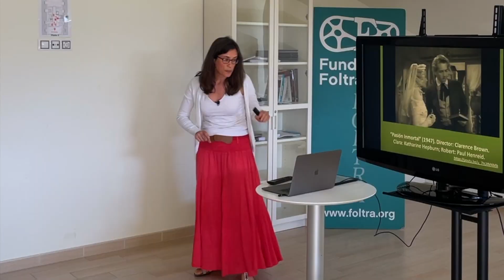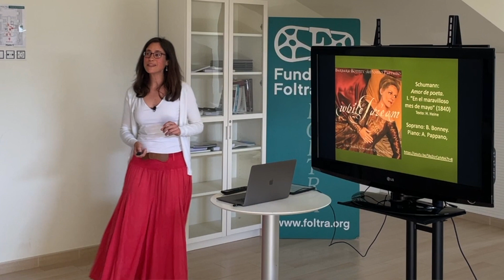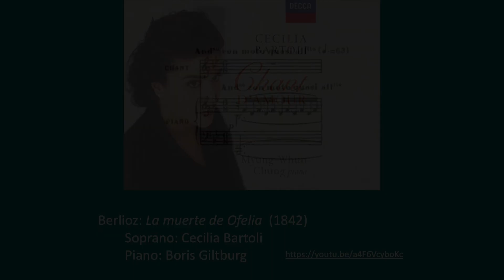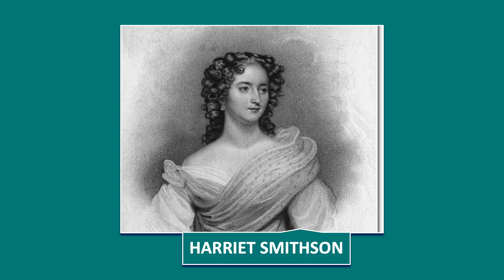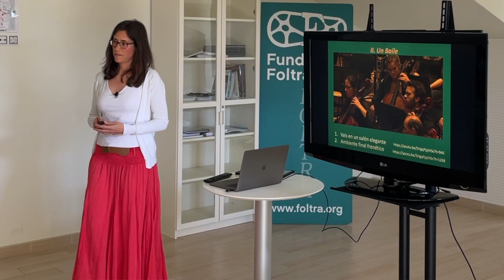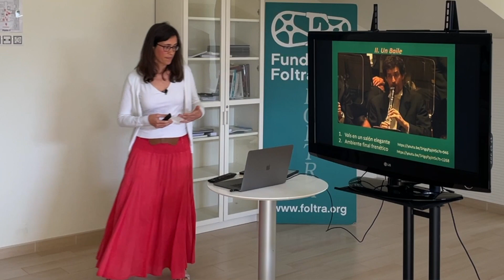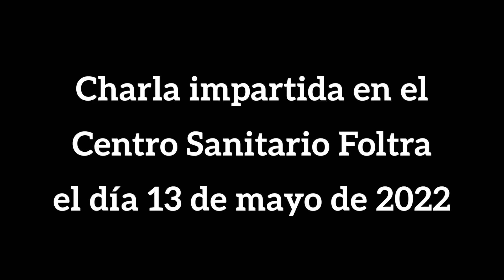Schumann y Berlioz. Dos cerebros particulares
Schumann y Berlioz, que fueron dos compositores que nos dejaron música maravillosa, tenían cerebros bastante particulares: Schumann padecía una enfermedad maniacodepresiva (o trastorno bipolar) y Berlioz mostraba una personalidad excesivamente intensa y obsesiva. Conozcámoles a ellos y a su música. Charla impartida en la Clínica Foltra. en Teo (Galicia).
Siento la baja calidad del audio, no funcionó el micrófono de solapa...